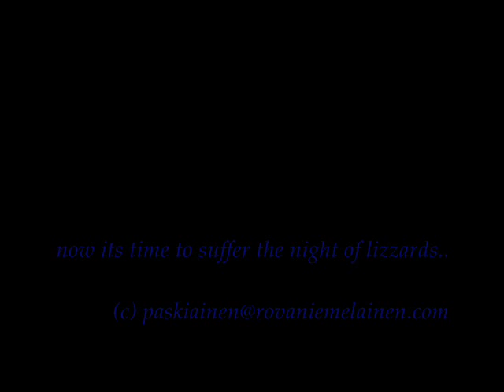Zone-C, Kilpisjärvi 2006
just goofing around